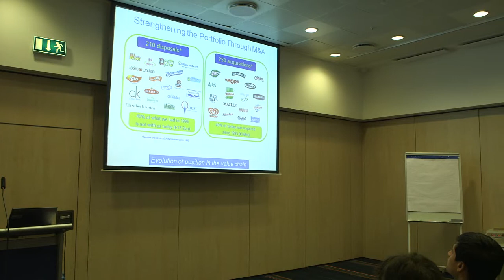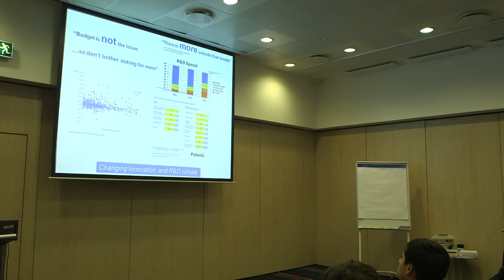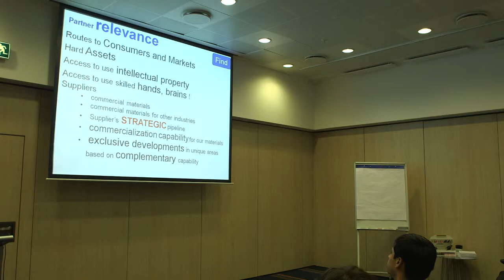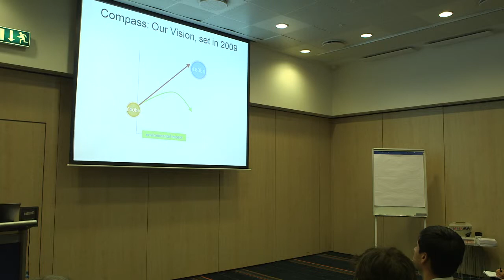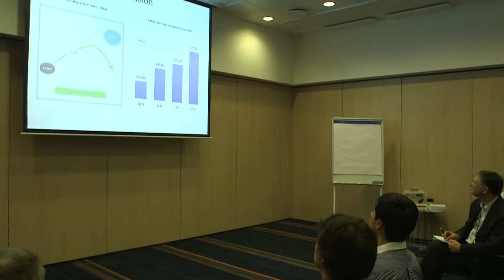Unilever: Partnering for Market Success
In this FEI EMEA video, Dr. Graham Cross, Director of Commercial Alliance at Unilever, speaks about Partnering for Market Success. For more information about the FEI EMEA Conference visit us